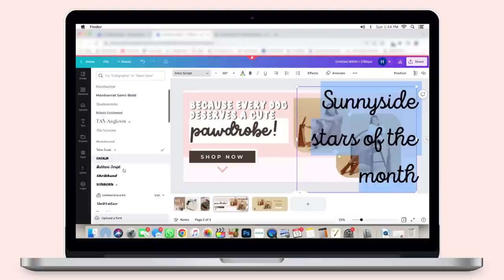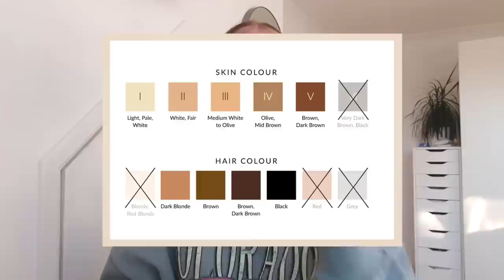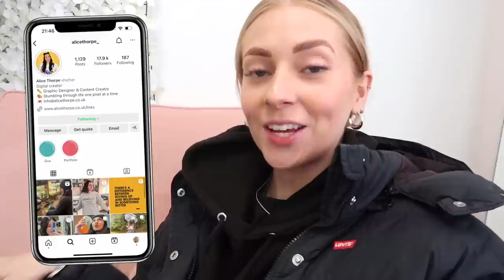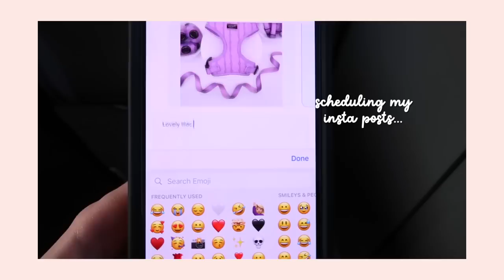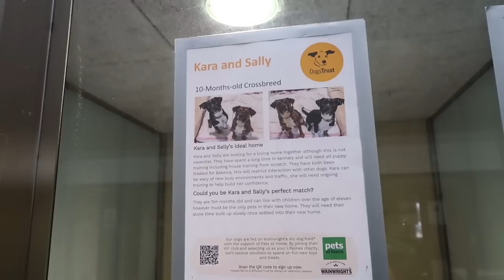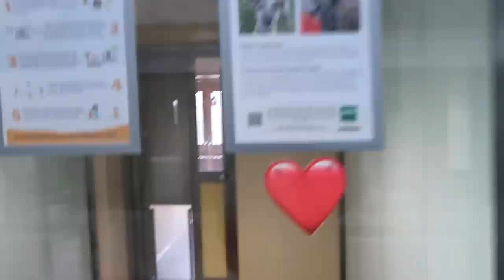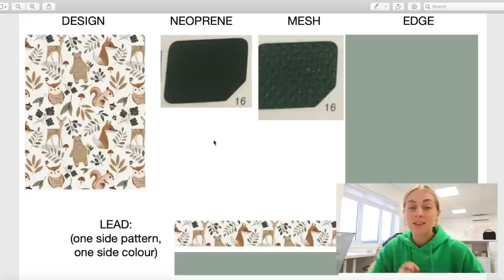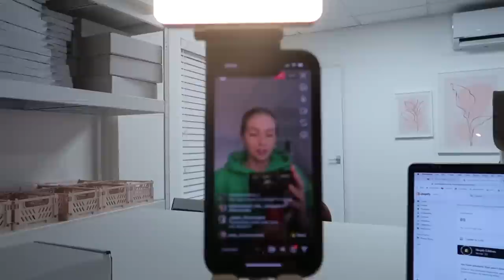come to work with me for a week ☀️ STUDIO VLOG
From lunchin' to lovely pups, this working week was a fun one! 🐶

MY IPL RESULTS SO FAR:
I’ve been using the SmoothSkin Pure Mini for 5/6 weeks and so far I am SO impressed with the results! My hair is already growing back thinner and a lot slower than usual, so by the time summer comes my legs will be smooth 24/7! The DREAMMM 😍 Thank you to Current Body for kindly sponsoring this video 💗 AD